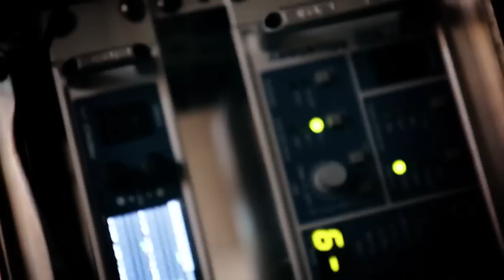Acapulco - Clip (OFFICIAL VIDEO)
Un très grand MERCI à :
- GALLERIA CONTINUA / Les Moulins Mylène Ferrand, Giusy Ragosa ;
- Ed Christophe David H., Marie Heyse et Nico pour le prêt de leurs caméras.